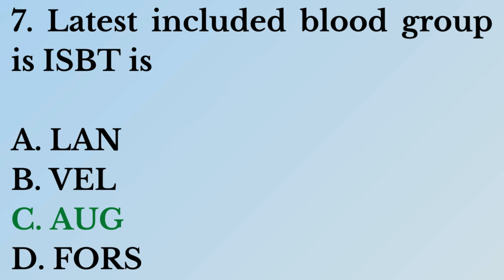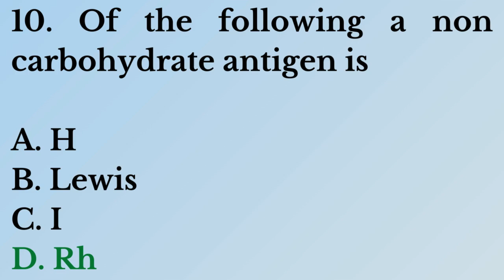Transfusion Medicine MCQs Part - 10 | Pharmacy Quiz Questions & Answers | Pharma Knowledge Online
What is Transfusion Medicine?

Transfusion medicine is a specialized branch of medicine that deals with the safe and effective use of blood and blood products. This includes:

Blood donation and collection: Ensuring a safe and adequate supply of blood for patients in need.

Blood testing and compatibility: Matching donor blood with recipient blood to prevent adverse reactions.

Blood component preparation: Separating whole blood into its various components (red blood cells, platelets, plasma) for specific therapeutic needs.

Transfusion therapy: Administering blood and blood products to patients for a variety of medical conditions, such as anemia, bleeding, and cancer.

Transfusion safety: Implementing protocols and procedures to minimize the risks associated with blood transfusions, such as infections and transfusion reactions.

Transfusion medicine plays a vital role in modern healthcare, helping to save lives and improve the quality of life for patients undergoing various medical procedures and treatments.

Here are some additional details about transfusion medicine that you might find interesting:

Blood donation is a voluntary and altruistic act, and donated blood is carefully screened and tested to ensure its safety.

Blood types are determined by the presence or absence of certain antigens on red blood cells. The most common blood types are A, B, AB, and O.

Blood components have different therapeutic uses. For example, red blood cells are used to treat anemia, platelets are used to treat bleeding, and plasma is used to replace fluids and clotting factors.

Transfusion medicine is a constantly evolving field, with new research and technologies emerging all the time to improve the safety and effectiveness of blood transfusions.